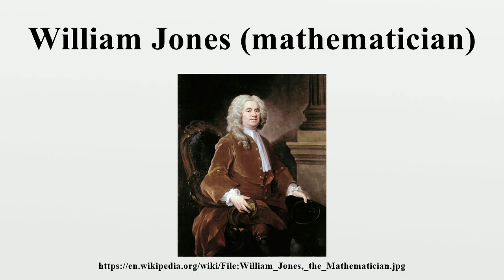William Jones (mathematician)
William Jones, FRS (1675 – 3 July 1749) was a Welsh mathematician, most noted for his proposal for the use of the symbol π (the Greek letter pi) to represent the ratio of the circumference of a circle to its diameter.He was a close friend of Sir Isaac Newton and Sir Edmund Halley.

Image-Copyright-Info
Author-Info:   William Hogarth (1697–1764) Description British painter and engraver Date of birth/death 10 November 1697 25 October 1764 Location of birth/death London London Work location London, Chiswick ity control VIAF: 17268409 LCCN: n80126106 GND: 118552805 BnF: 12191248 ULAN: 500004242 ISNI: 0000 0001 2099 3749 WorldCat WP-Person
Image-Copyright-Info